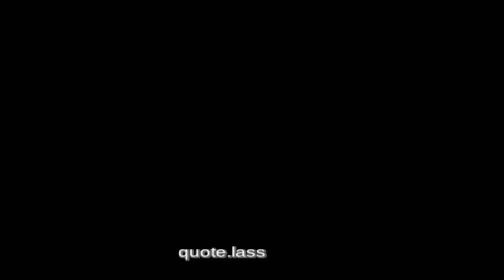Pokemon Infinite Fusion Blind Playthrough with Chaos part 66: Magtula, the Shell Smasher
This bad boy is gonna be sweeping some fools

Pokémon Infinite Fusion is a Pokémon fangame where you can fuse any Pokémon together to create over 215,000 new species. The game is based on Japeal's Pokémon Fusion Generator and is supported by a community of artists that create new sprites every day. The game takes place in the Kanto region, the same region used in Pokemon Red, Blue, Yellow, Firered, and Leafgreen. It uses a custom version of this region where the routes are not 1 to 1 with the original games.

Pokemon Infinite Fusion also contains multiple game modes, such as Classic, Modern, and Randomized. Depending on the game mode you can encounter different Pokemon, as Classic focuses more on the original Gen 1 Pokemon, while Modern includes Pokemon from multiple generations. The game also has difficulty settings, being easy, normal, or hard.